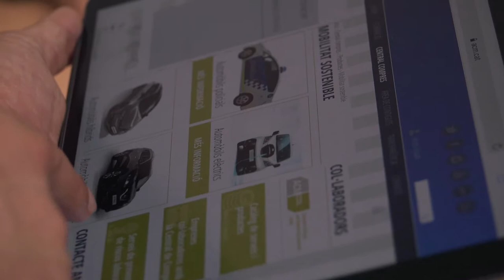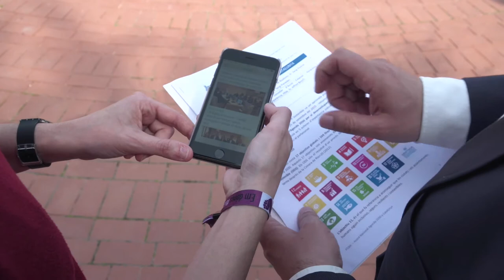Territori Digital i Sostenibilitat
🌳📶🏠 L'Acció Climàtica, les Polítiques Digitals i l'Habitatge són 3 de les màximes prioritats de l'agenda municipalista.

🔧 Donem eines als pobles i ciutats per descarbonitzar la mobilitat, com ara amb l’adquisició de vehicles híbrids i elèctrics, reduir la petjada de carboni, la transició energètica, subministrant energia 100% verda i renovable al món local, o protegint la biodiversitat, mitjançant els Objectius de Desenvolupament Sostenible o l’Agenda Rural.

☑️ Impulsem les polítiques fiscals verdes des dels municipis en matèria de residus, l’autoconsum energètic i afavorim la mobilitat sostenible.